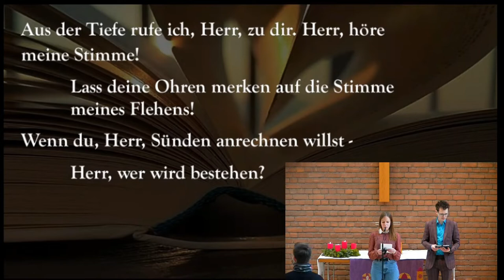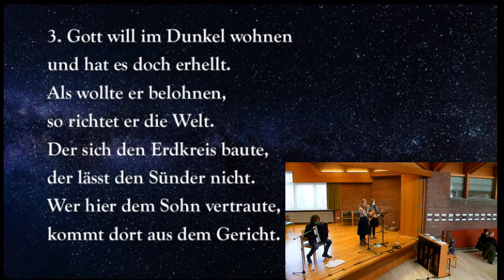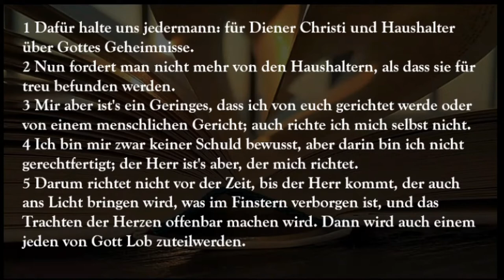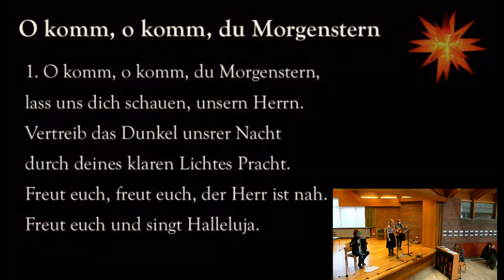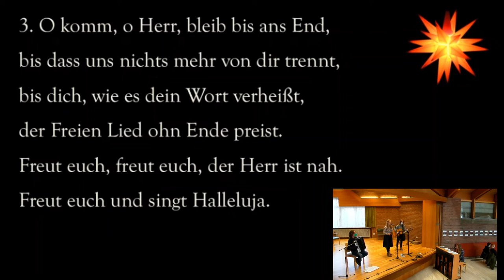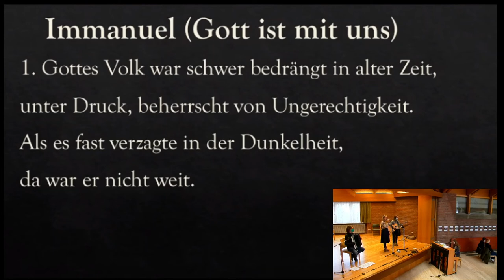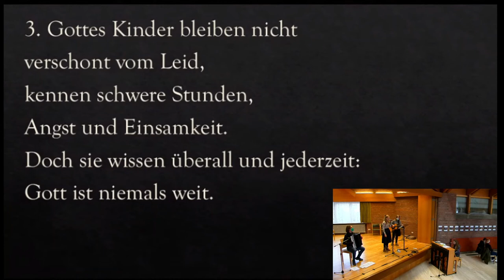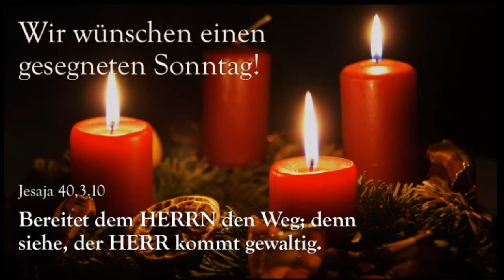Mein Leben in Seinem Licht - Gottesdienst am 3. Advent mit Studierenden des Albrecht-Bengel-Hauses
Gottesdienst: Mein Leben in Seinem Licht am 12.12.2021